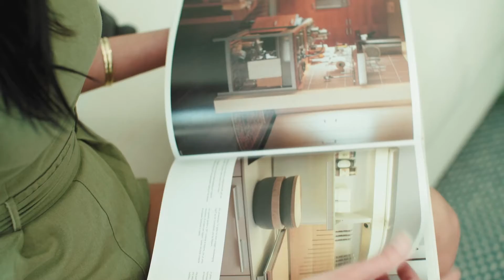Frasers Property Management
At Frasers Property Management we are passionate about property. We pride ourselves on personalised service, specialist skills and knowledge and a commitment to ensuring that your property is expertly managed.

If you are an investor or thinking of becoming one, once you’ve found the right property the specialist staff at Frasers Property Management can take care of every aspect, from finding the right tenants, preparing all lease documentation and negotiating rental agreements, to helping streamline your paperwork and tax requirements, and more. So you don’t have to worry.

Behind our hard-earned reputation and extensive experience, you’ll find a team of highly skilled professionals who understand the importance of good property management and are wholly committed to making your real estate investment a success.

Enquire now: 13 10 25